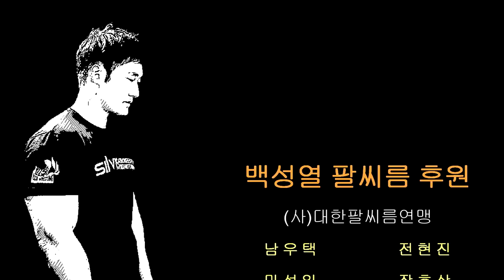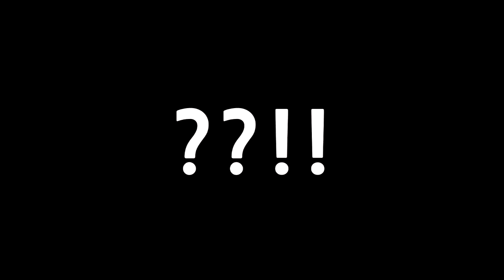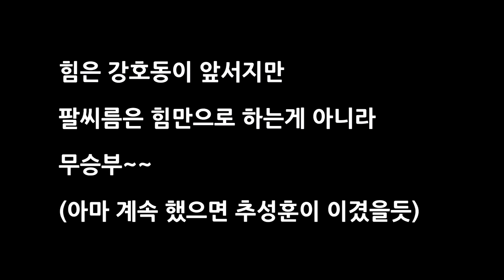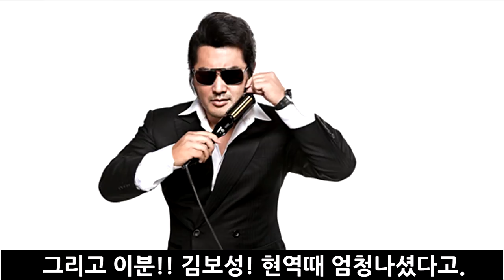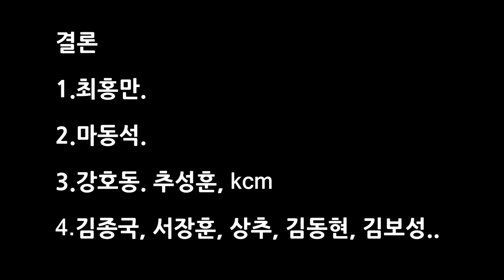연예인 팔씨름 순위는?